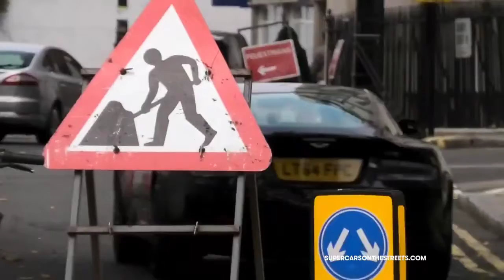Sportscars In London 2022 - YouTube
arab supercars invasion in london september 2022 in london
supercars in london september 2021
carspotting in london
supercars in london july 2022,cars in london
supercars in london march 2022
supercars in london august 2022

London news today
London supercars
Supercars London
London news
London news today
London supercars
supercars in london
supercars of Monaco
car spotting London